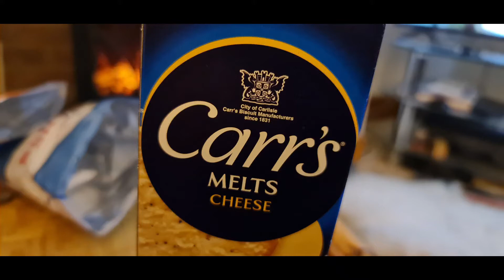I'm Totally Crackers. With Cheese!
Cheese Crackers